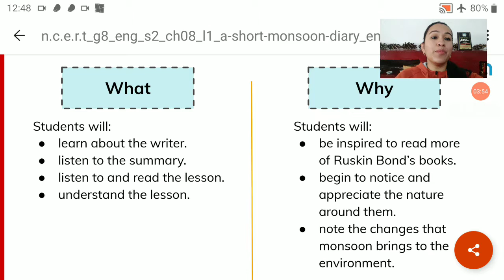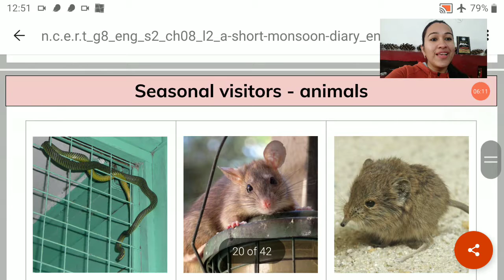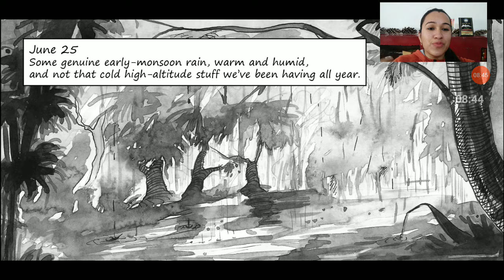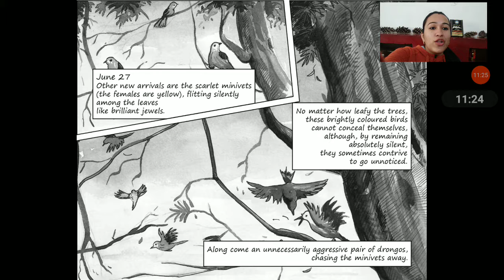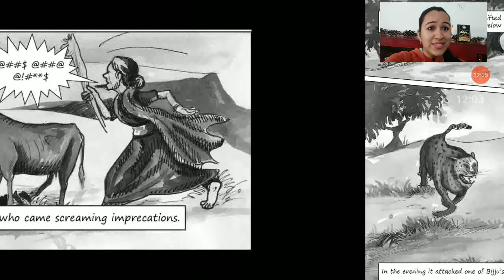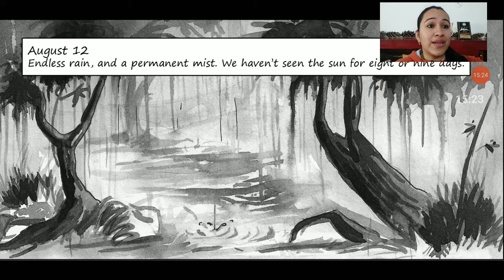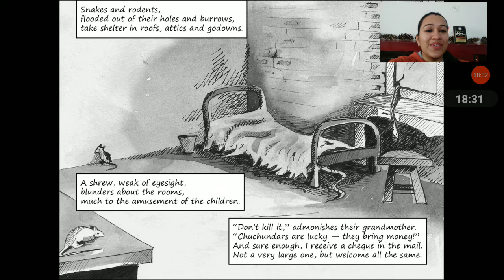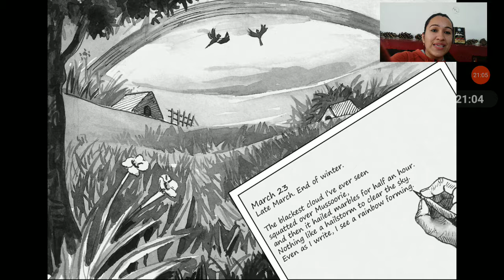A Short Monsoon Diary, Chapter 8 Honeydew, Class 8 English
The affable and loving writer Ruskin Bond describes the gorgeous hill station Mussorrie in his diary entry. The description is so beautiful that one seems to feel as if one is there, it teaches the students about the value of a diary entry and also the value of descriptive writing.
Happy reading
Monica Raolot Bidawat